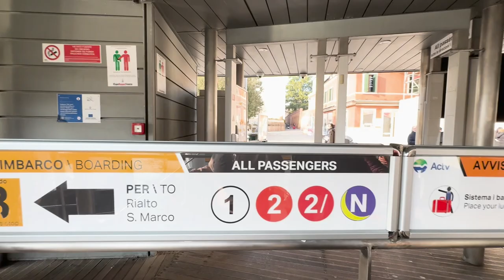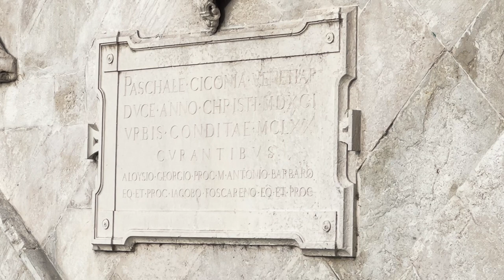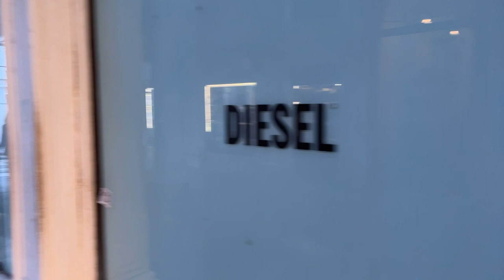Venice Italy | Things to do in Venice | Gondola Ride | Rialto Bridge | St. Mark's Basilica